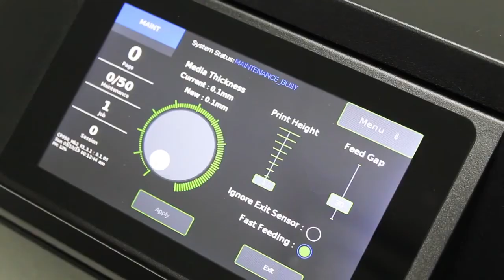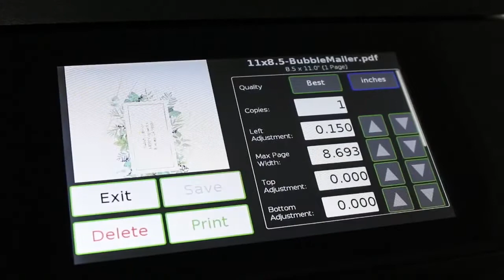Afinia CP950 Envelope and Packaging Printer | Print Digital Solutions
Print full-color on envelopes, cardstock, boxes, and other inkjet-receptive materials up to 10mm in thickness and up to 40" (1016mm) in length. Full bleed capability under 8.6" (218mm) Produce up to 9,000 #10 envelopes in an hour